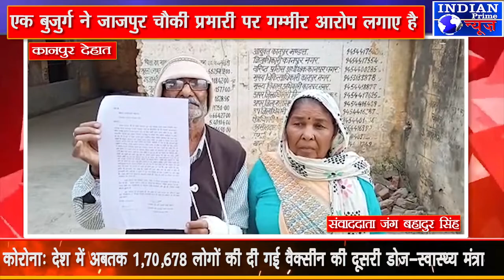IPN NEWS - न्याय न मिलता देख त्रस्त बुजुर्ग परिवार आत्महत्या करने को मज़बूर ..